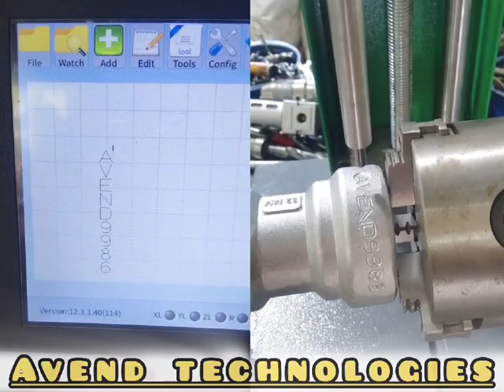8 May 2024